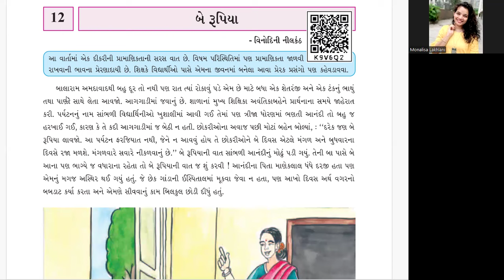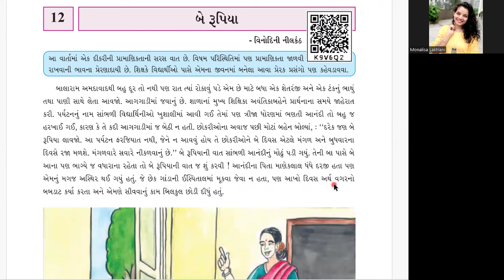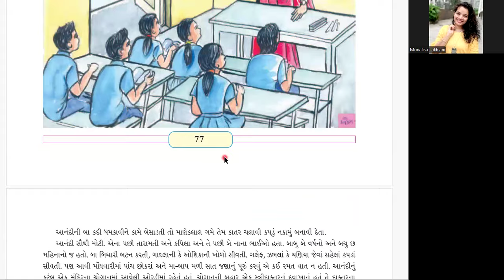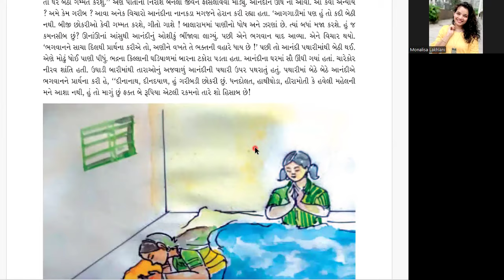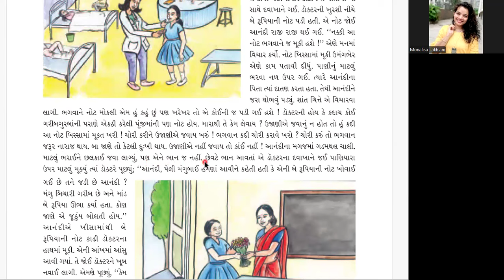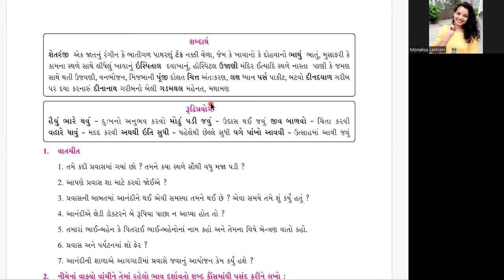STD 7 Gujarati SECOND LANGUAGE CH 12 BE RUPIYAA બે રુપિયા Part 1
By Monalisa
Learn easy Gujarati for Primary school students.